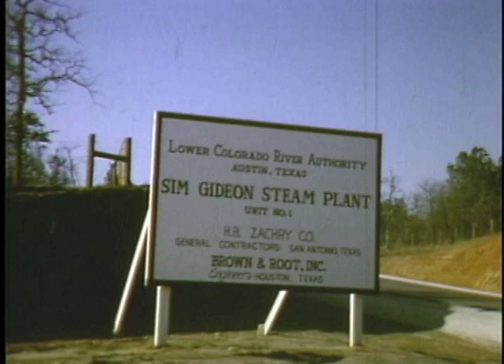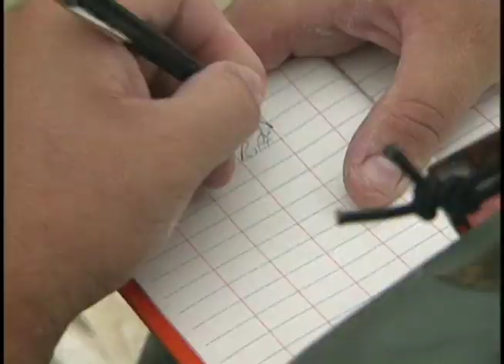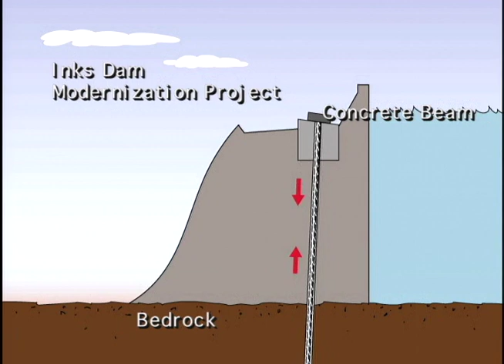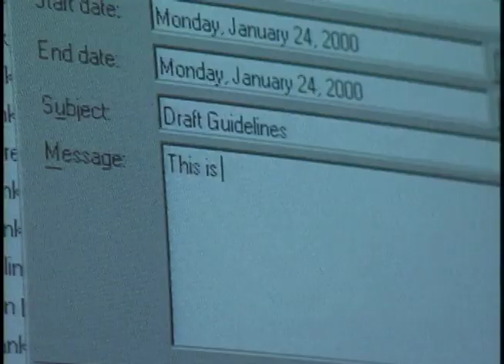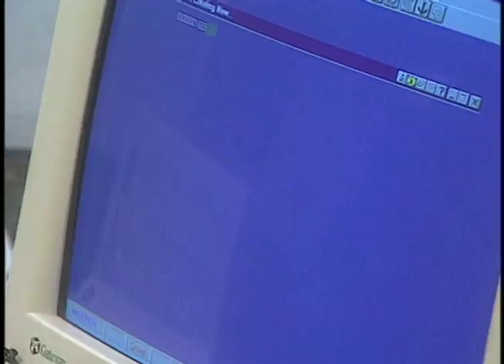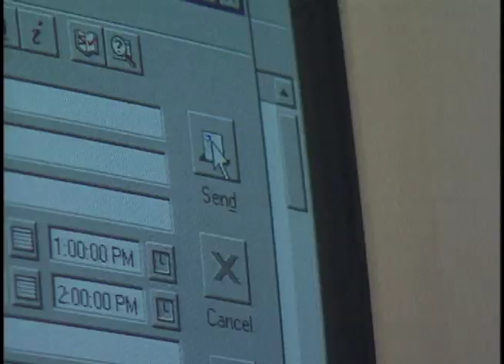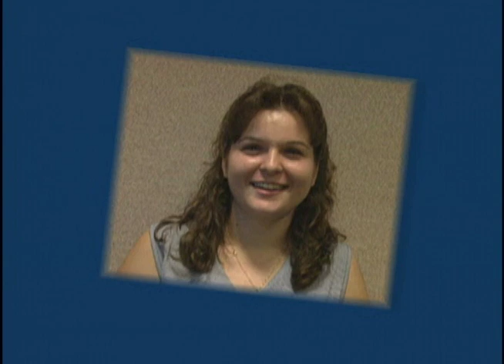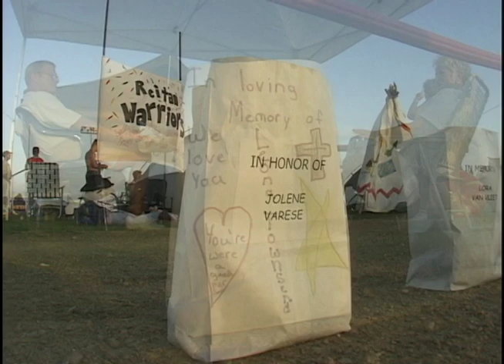Wavelength #109 July 2000